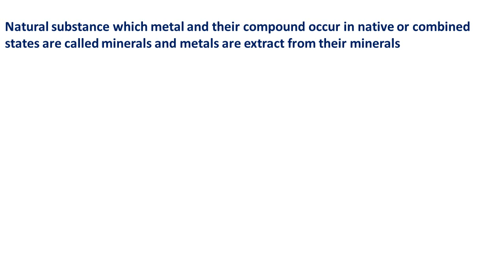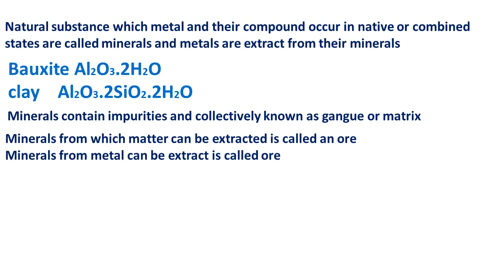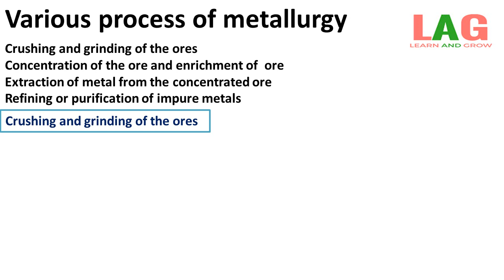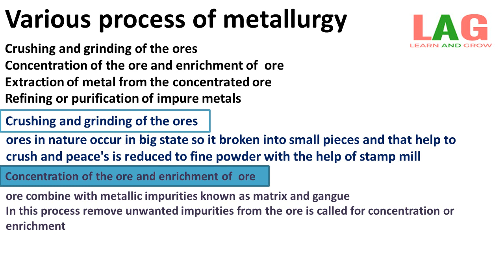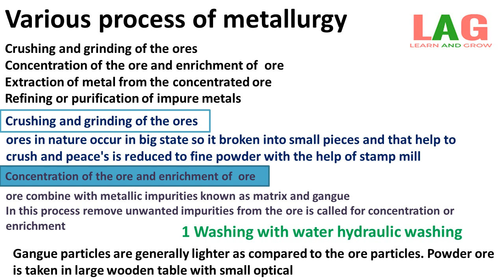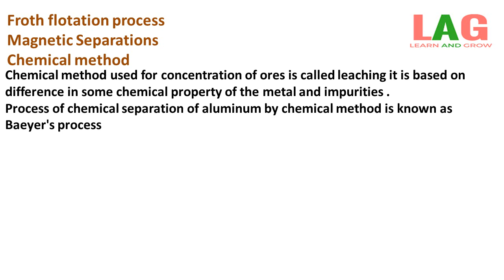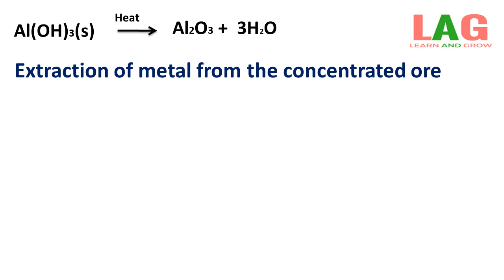Minerals & Ores (Hindi)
In this video we will discuss about Minerals and ores.